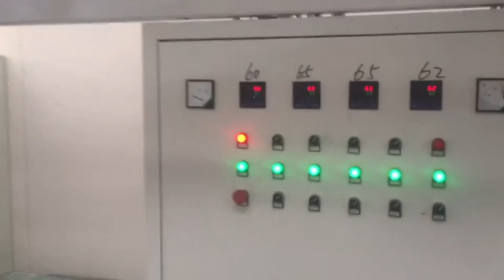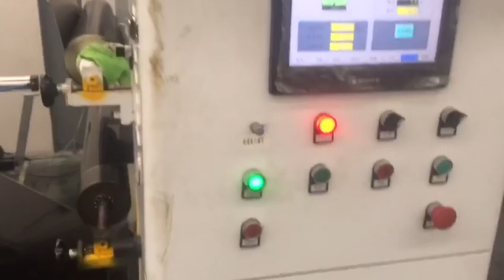ProductsTB-1600 canvas photopaper coating laminating machine